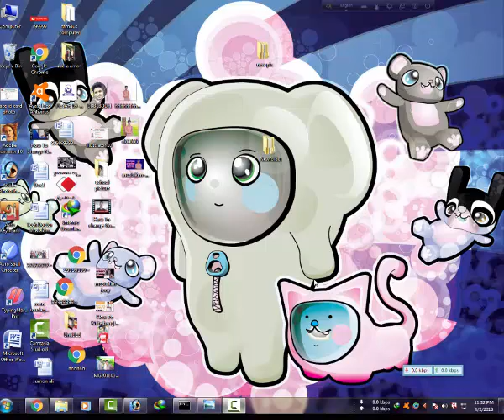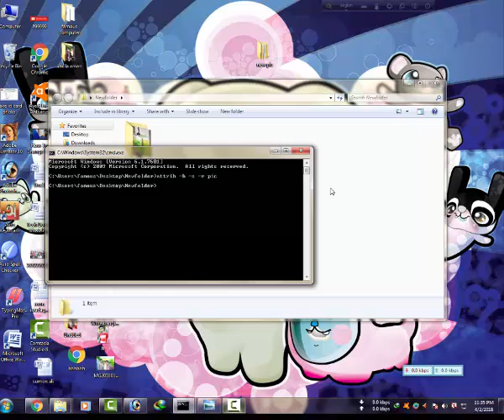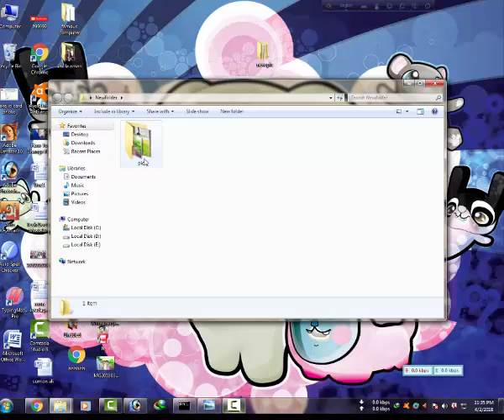Folder Password Without any Software ....